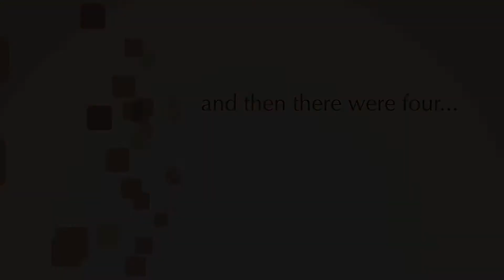and then there were four....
four fox cubs in the garden. Four!